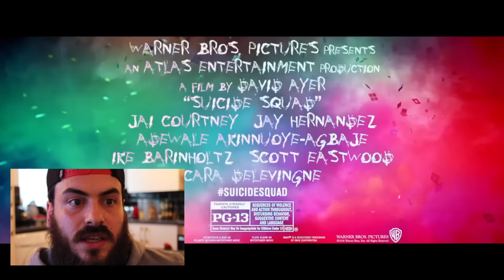Suicide Squad Official Final Trailer Reaction And Breakdown- Amanda Waller Explained